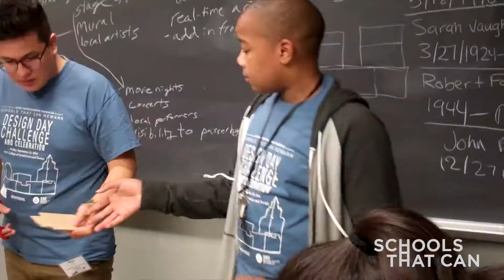STC Design Day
Schools That Can's regions run Design Day Challenges, during which middle school students work side by side with company and community members to tackle a real-world problem. This is true real-world learning in action.